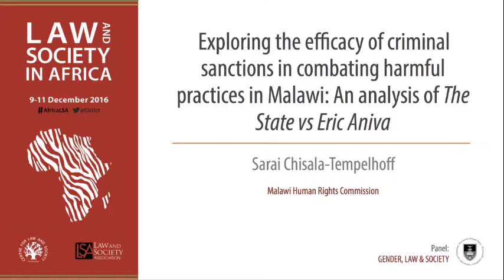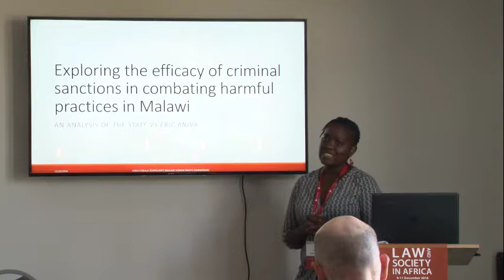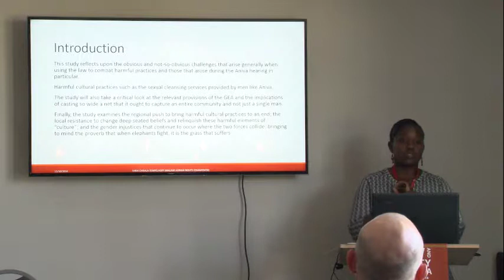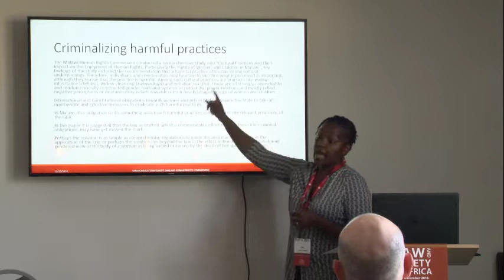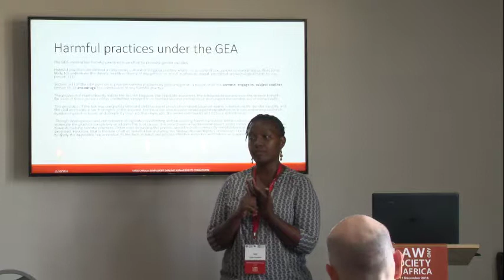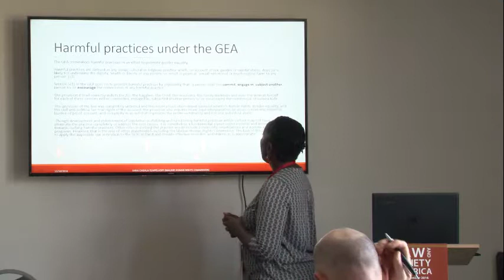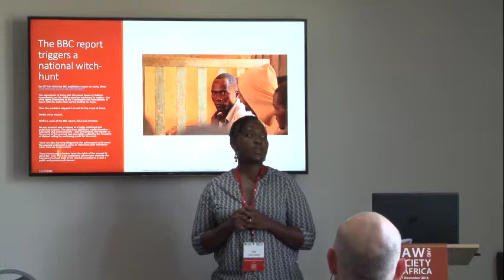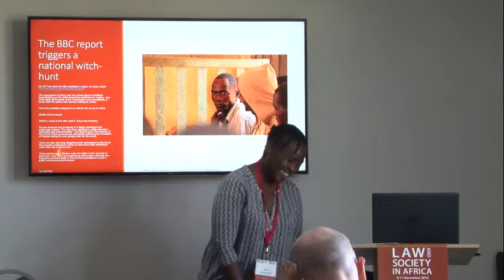Sarai Tempelhoff: Exploring the Efficacy of Criminal Sanctions in Combating Harmful Practices